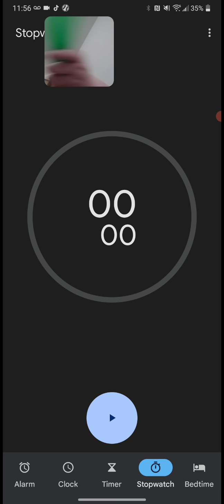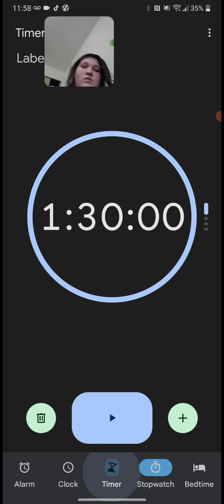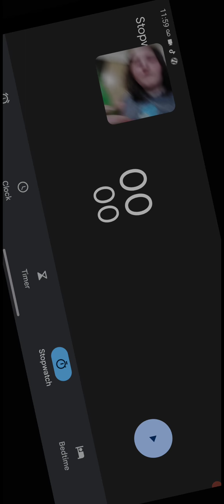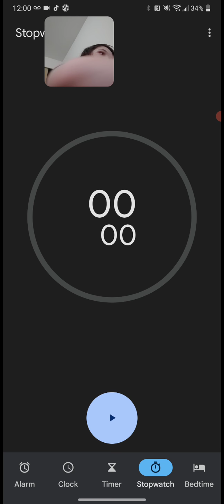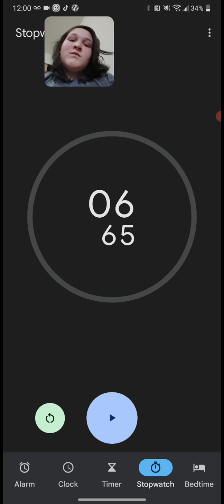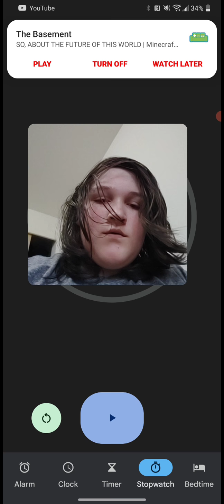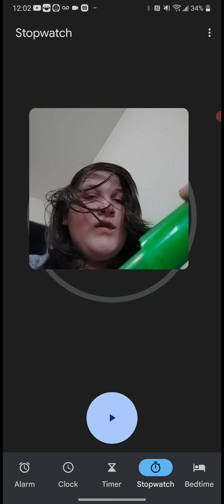wprld record wooo